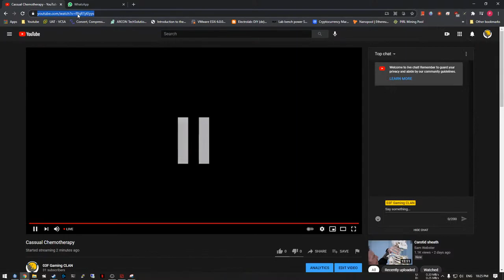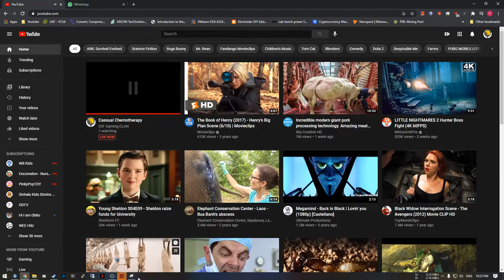Cassual Chemotherapy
GPU: GeForce GTX 1060 6GB
CPU: Intel(R) Core(TM) i5-6600K CPU @ 3.50GHz
Memory: 8 GB RAM (7.94 GB RAM usable)
Current resolution: 1920 x 1080, 74Hz
Operating system: